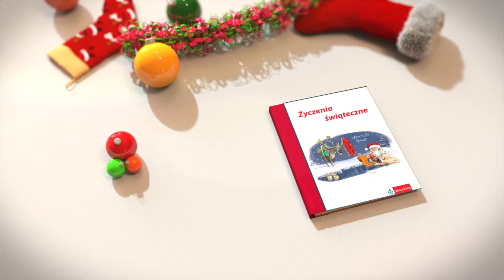Wesołych Świąt & Szczęśliwego Nowego Roku!